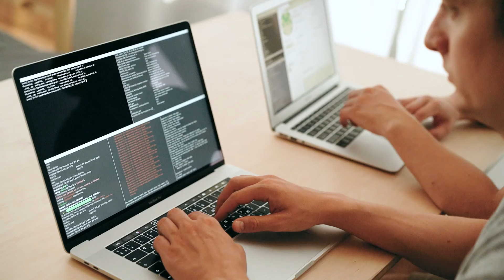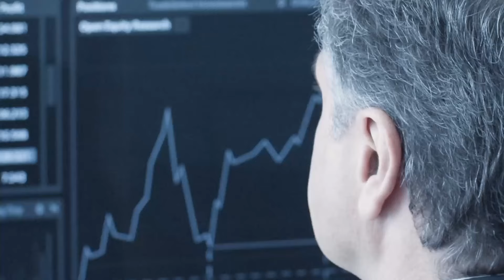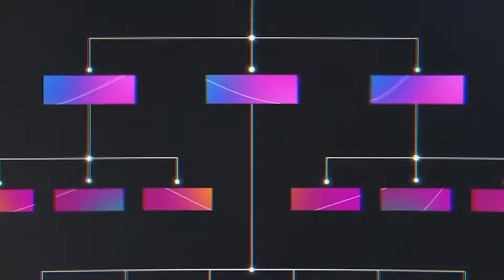Habilidades que TODO BOM PROGRAMADOR deve TER em 2024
2024 está chegando rápido né? Provavelmente você deve tá pensando em o que estudar, estão aqui estamos para lhe dar algumas dicas. Aprender algo novo pra turbinar sua carreira como dev, mas para onde ela está indo, que habilidades você deseja adquirir, e é isso que vamos explorar hoje. Vou compartilhar com você algumas das habilidades que eu acho que serão as mais procuradas para 2024, ou seja, as habilidades que mais serão requisitadas no seu currículo próximo ano.